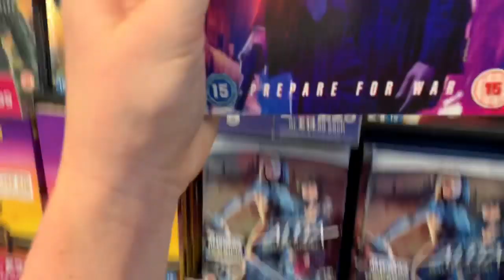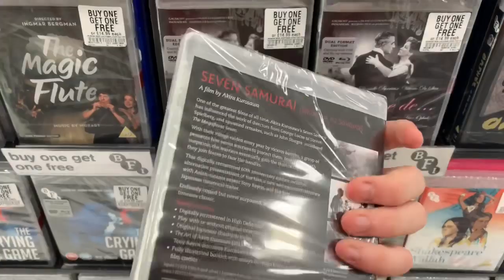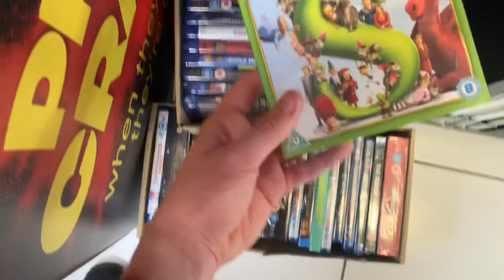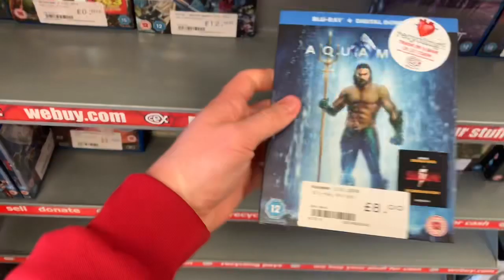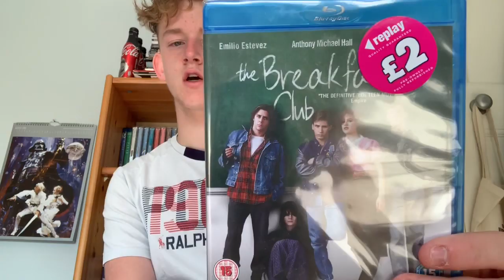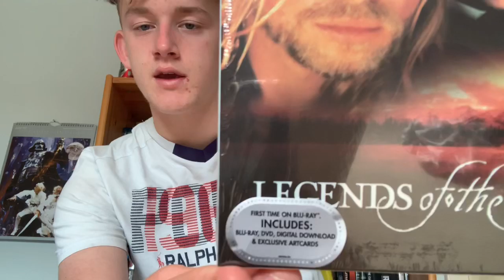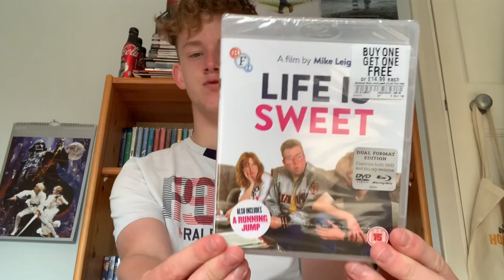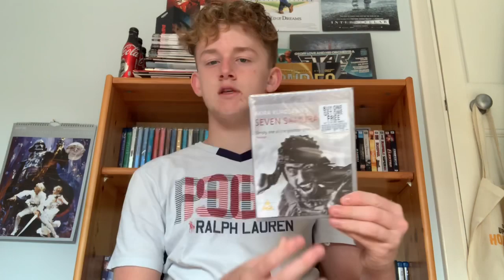Blu Ray Hunting #25 The HMV Bargain Bin Delivers Again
Hope you guys enjoy this Blu ray Hunting video. Thanks for all the support on the recent vids and going back to boarding school today do vids will not be as consistent but I will try my best to upload once-twice a week.